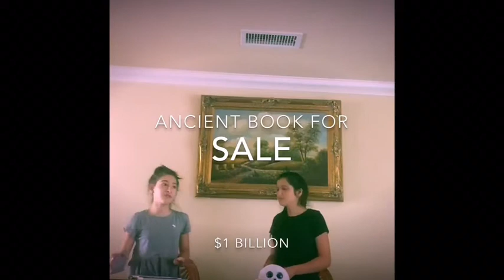Watch our News broadcast😉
I know it is very cringey but it was very fun making it! If you don't know what the slow mo part said it said "my uncle would like this" in Armenian.